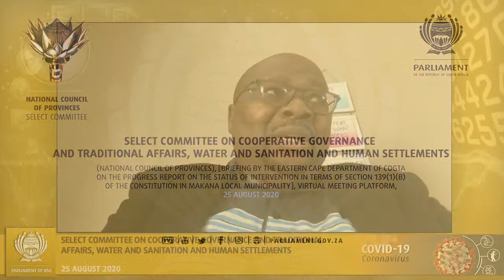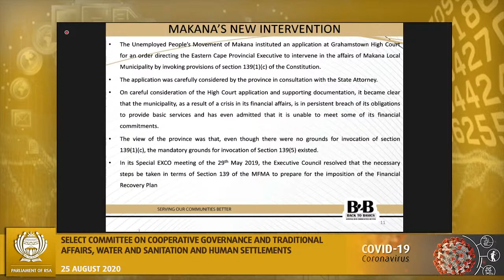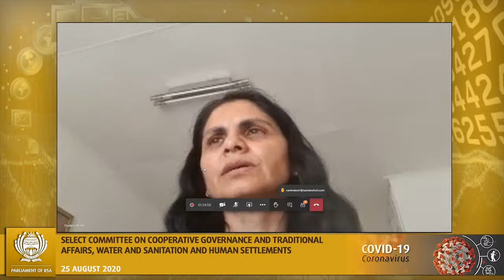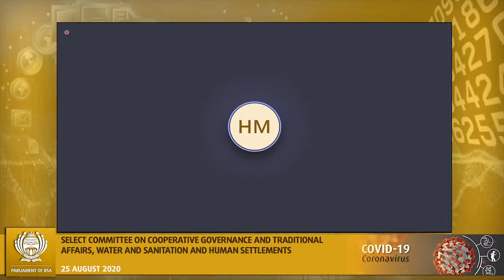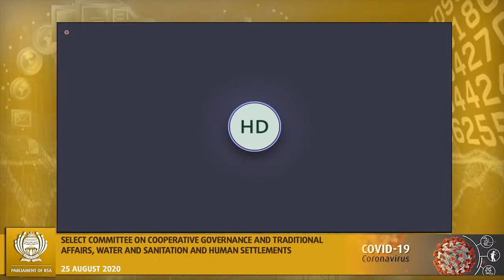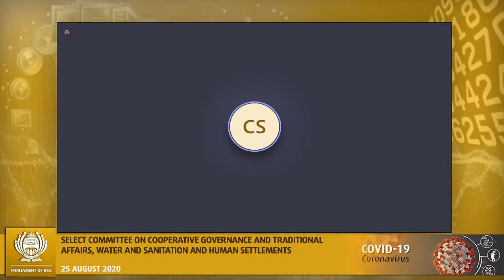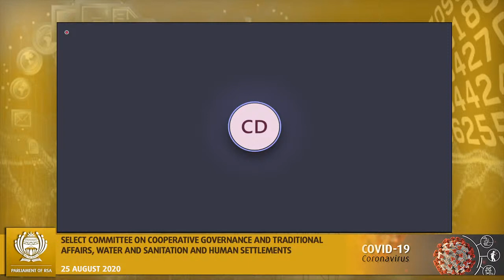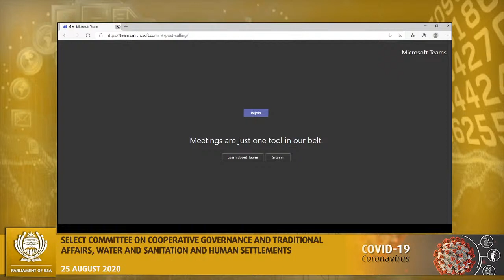SC on Cooperative Governance and Traditional Affairs, Water and Sanitation and Human Settlements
(National Council of Provinces), [Briefing by the Eastern Cape Department of Cogta on the Progress Report on the Status of Intervention in Terms of Section 139(1)(b) of the Constitution in Makana Local Municipality], Virtual Meeting Platform